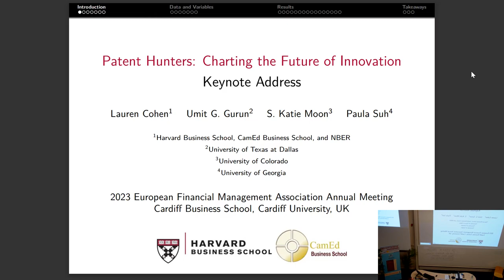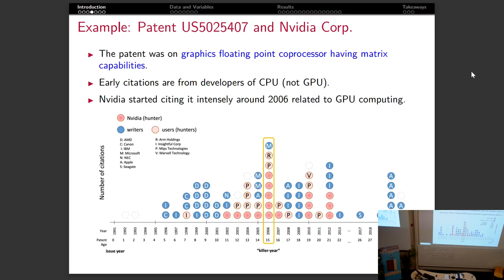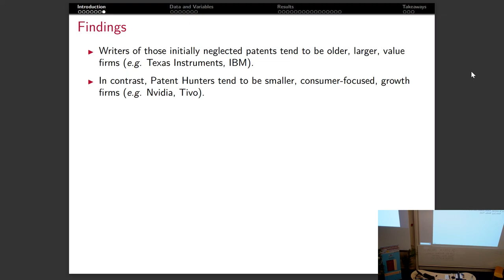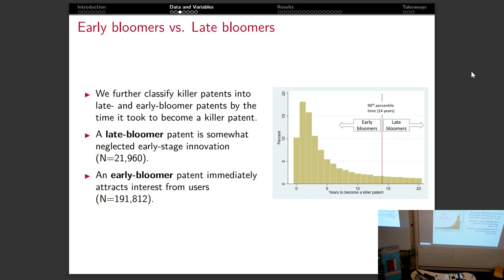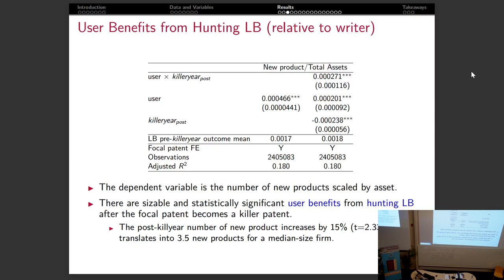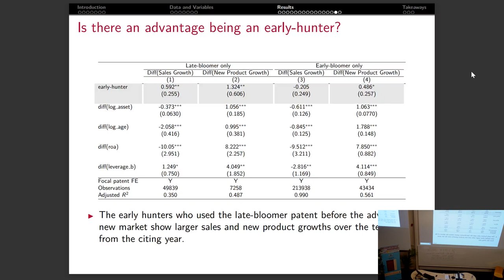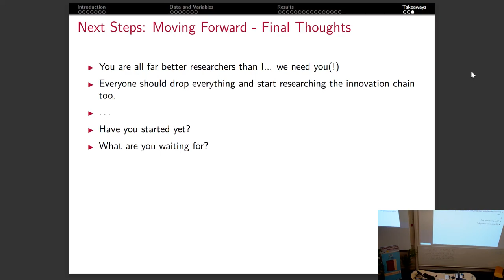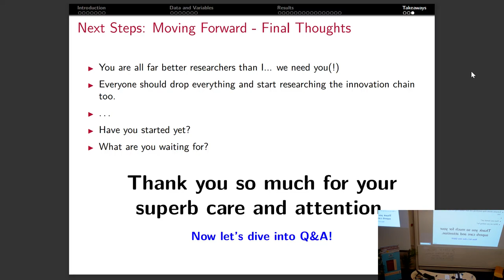EFMA 2023 Keynote Speech by Professor Lauren Cohen, Harvard Business School.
Title: "Patent Hunters: Charting the Future of Innovation"